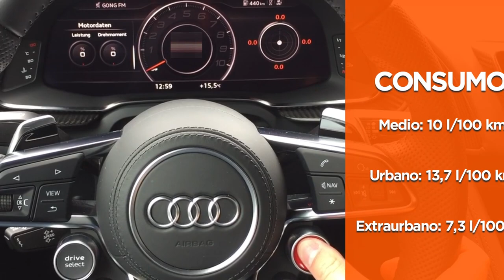🚙 AUDI S8, ¿la mejor versión del AUDI A8? 🚙 | ANÁLISIS AUDI S8 | FLEXICAR ℹ️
🌐 Audi S8, no te pierdas las mejores OFERTAS en nuestra web 🌐

🚘 El Audi S8 es la versión deportiva de una de sus mejores berlinas, el Audi S8, el buque insignia de Audi 🚘

✔️ El Audi S8 es uno de los modelos más antiguos y exitosos, puesto que se produce desde 1996 y se encuentra en su 4ª generación ✔️

 🚘 En su última generación Audi apostó por unas líneas más aerodinámicas y muchos detalles cromados 🚘

✔️ La potencia del Audi S8 alcanza los 571 CV, y puede alcanzar una velocidad máxima de 250 km/h ✔️

🚘 Audi no ha anunciado una versión eléctrica de este increíble deportivo, pero sí de su versión original, el Audi A8  🚘

✔️ Ven a Flexicar y descubre la gran cantidad de coches Audi S8 seminuevos, Audi S8 de segunda mano, Audi S8 de kilómetro 0, coches Audi S8 baratos y Audi S8 de ocasión que tenemos actualmente disponibles y no pierdas la oportunidad de ponerte al volante de este deportivo urbano y uno de los deportivos referentes de este sector. También te invitamos a que nos cuentes en los comentarios si has conducido alguna vez un Audi S8 y que experiencia has tenido con él. ✔️

—📌 ÍNDICE 📌—
00:00 Intro
00:11 Generación y versiones
00:19 Diseño
00:27 Consumo
00:41 Potencia y velocidad máxima
00:49 Medidas
00:55 Futuro del Audi S8